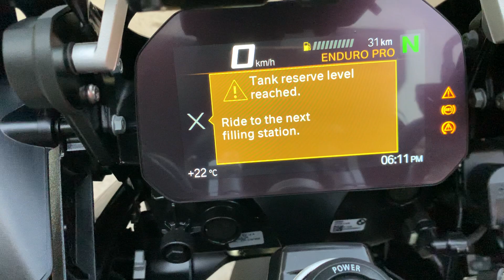bmw gs 1250 triple black